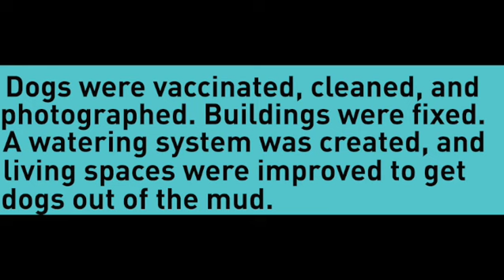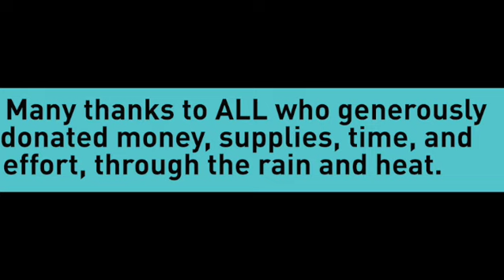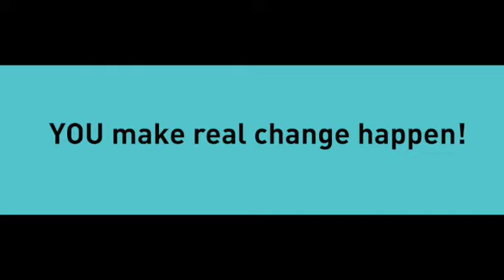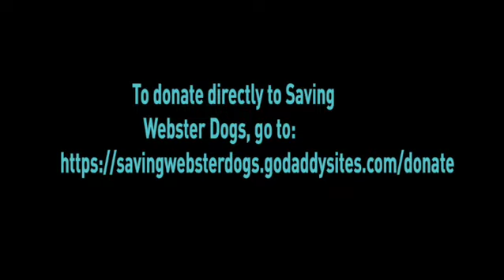Thank you for Saving Webster Dogs!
In August of 2022, volunteers from Who Will The Dogs Out, Tails of Hope, and Saving Otis joined forces to make a difference in the environment and create rescue connections for Saving Webster Dogs.